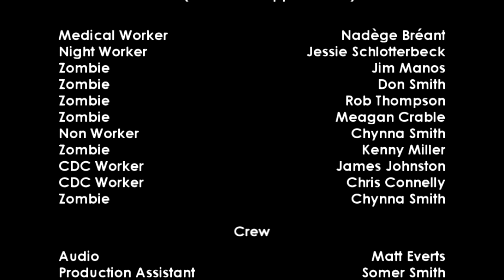Bay of the Dead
The very polluted Chesapeake Bay causes a zombie outbreak in the nearby region.

Hope to expand this into a larger film or series. Always looking for locations to shoot.